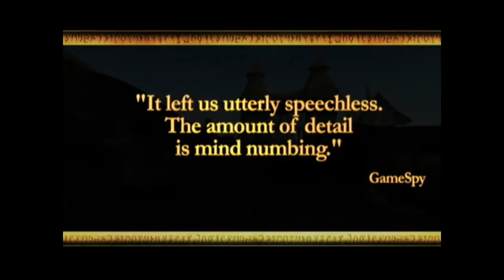The Elder Scrolls III: Morrowind® Game of the Year Edition - Trailer (FullHD)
The Elder Scrolls Anthology
The Elder Scrolls III: Morrowind® Game of the Year Edition
The Elder Scrolls IV: Oblivion® Game of the Year Edition
The Elder Scrolls V: Skyrim - Special Edition